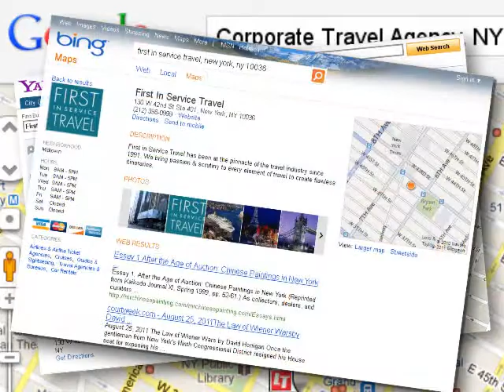Write A Review - Local SEO - Google Places - SEO System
Has developed an exclusive Write A Review System that gets local businesses top local seo & reputation on google places, bing, yahoo, & all the other local search directories. So get listed on the google places 7 pack & top Local SEO by taking word of mouth online with our Write a Review system. It turns loyal customers into your online sales force for top Google Places 7 pack placement & top Local SEO. e-market engine also brings integrated marketing into the Local SEO marketing mix.
This is the best way to get top google places & local search engine optimization to get a local business top Local SEO listing & placement.
We specialize in integrated marketing of all types. In Media since 1967, working with the fortune 500 as well as small businesses to generate more profits.
Marvin Bzura Inc.